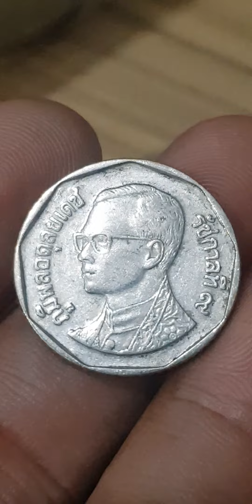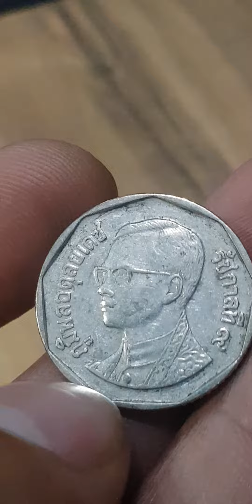OLD COIN THAILAND COIN 5 BAHT